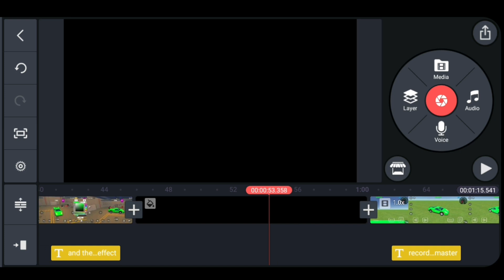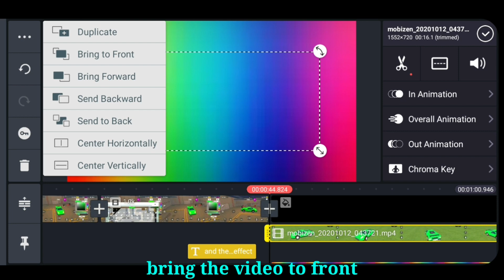Simple sandbox 2 | how to make Rainbow car green screen effect | Kinemaster tutorial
hello people ima show you how to make your  car rainbow using greenscreen i didn't see any ssb2 videos showing how to make the greenscreen rainbow effect so in this video ima show you how to make it very simple to do!!!
green screen code number 00FF21

ᴇᴠᴇʀʏ ᴛɪᴍᴇ ɪ ᴜᴘʟᴏᴀᴅ ᴛʜᴇ ᴠɪᴅᴇᴏs ᴡɪʟʟ ᴀʟᴡᴀʏs ʙᴇ ɪɴ 4ᴋ ᴡᴏɴ'ᴛ ᴡᴏʀᴋ ᴏɴ ᴍᴏʙɪʟᴇ ᴅᴇᴠɪᴄᴇs ᴏɴʟʏ ᴏɴ ᴄᴏᴍᴘᴜᴛᴇʀ ᴏʀ 4ᴋ ᴛᴠ

Ps: if you dislike the video you fell in the hole of hell
ₜ̴ₒ̸ₒ̵и C̴ₕ̶ₐ̵ᵢ̵ₙ̶
D҉C҉ ҉P҉R҉O҉S҉

#*TAGS*#